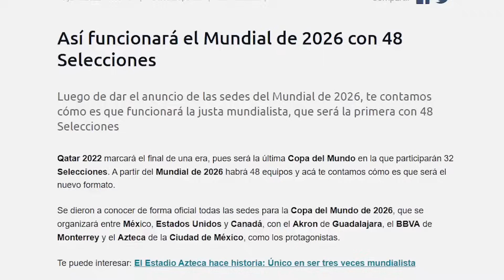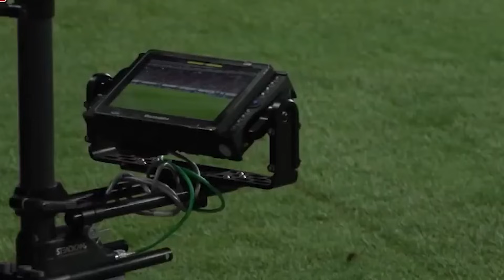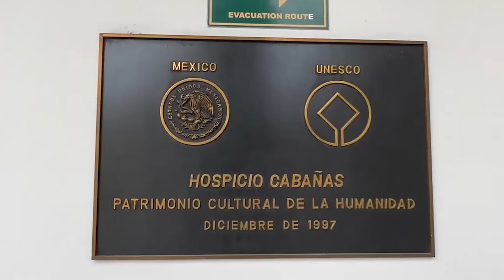¡Histórico! México Anfitrión de la Copa Mundial de Fútbol 2026 ⚽🇲🇽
¡La Fiesta del Deporte Llega a México! Copa Mundial de Fútbol de 2026 se celebrará en mexico!  ¡Es un momento emocionante para los amantes del fútbol en México y en todo el mundo! En este video, te traemos las noticias más emocionantes: México será el anfitrión de la Copa Mundial de Fútbol de 2026. 🏟️🎉

Explora lo que esto significa para el país, desde la construcción de estadios de clase mundial hasta la anticipación de millones de aficionados que esperan ansiosos la celebración del deporte rey en suelo mexicano. ⚽🌍

Descubre las historias, las expectativas y las sorpresas que este evento histórico traerá consigo, y cómo México se está preparando para recibir a equipos de todo el mundo en una fiesta inolvidable de fútbol y diversión. 🌟🎊

Este video es tu boleto de acceso a la emoción y la anticipación que rodea a la Copa Mundial de Fútbol de 2026 en México. ¡No te lo pierdas y únete a la celebración del deporte más hermoso del mundo! ⚽🏆🇲🇽